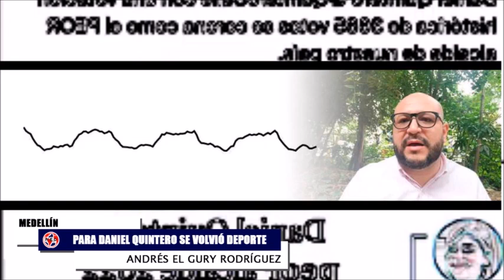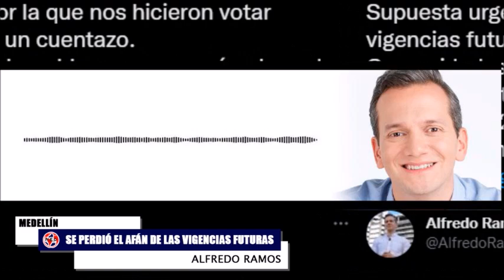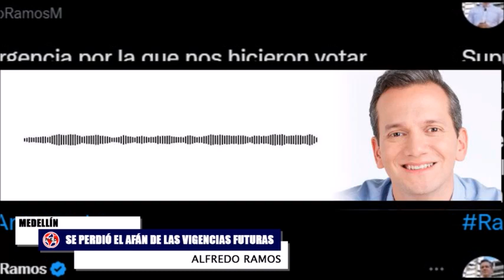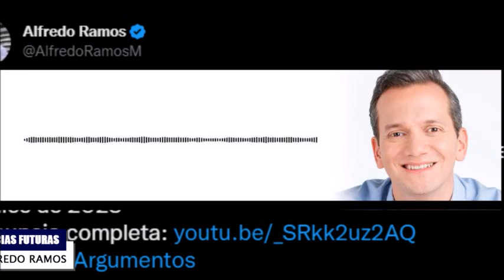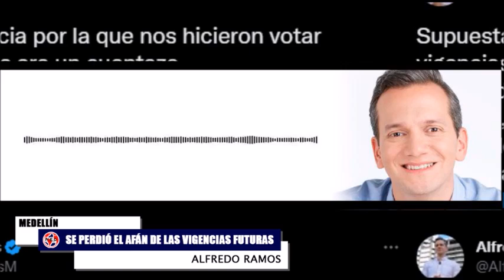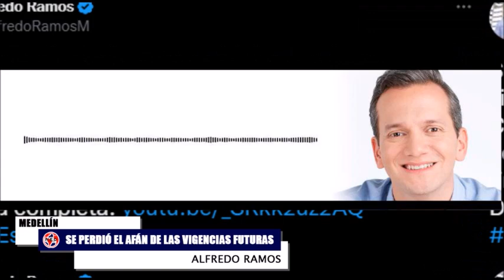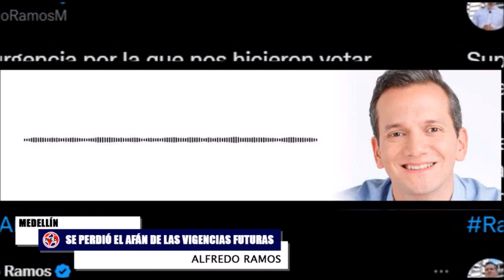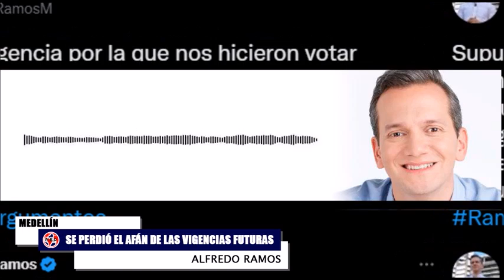🔴 DANIEL QUINTERO CONTRA LA OPOSICIÓN Y UNA DENUNCIA A SU ADMINISTRACIÓN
Supuesta urgencia por la que nos hicieron votar vigencias futuras era un cuentazo. Comunidades más vulnerables apenas verán obras de colegios, centros de salud y escenarios deportivos a finales de 2023: Alfredo Ramos
El "Godzilla" Colombiano (por destructor), QuinteroCalle; trata a todos quiénes nos oponemos a su desastrosa administracion. ¿Se le olvida, quiénes están a su lado? Nosotros si sabemos: Andrés El Gury Rodríguez